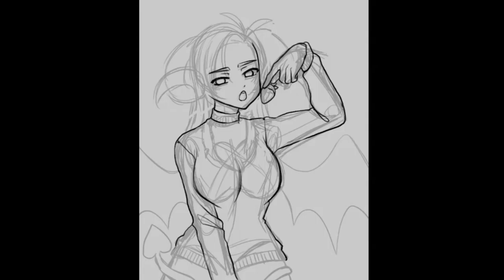Strawberry Heart [TIMELAPSE]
Original art of my OC Four!